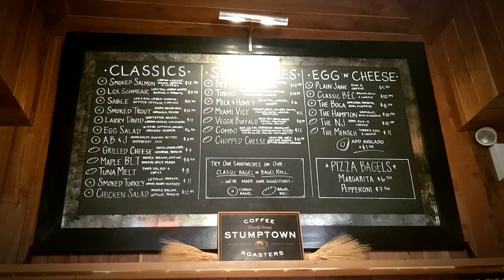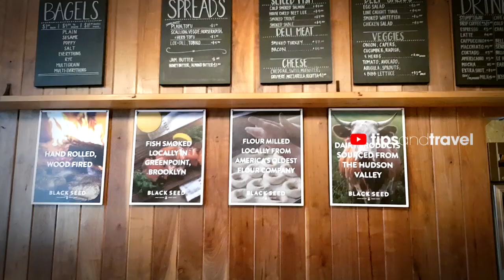BLACK SEED- El MEJOR BAGEL en NY🗽🇺🇸?